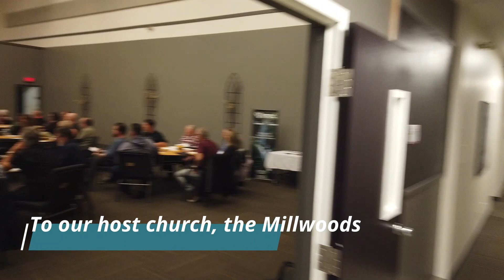Conference report 2023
A quick overview of the 2023 Alberta Parkland District conference and annual business meeting.